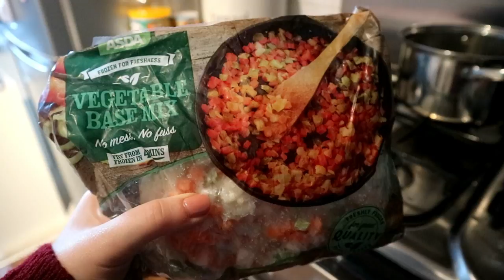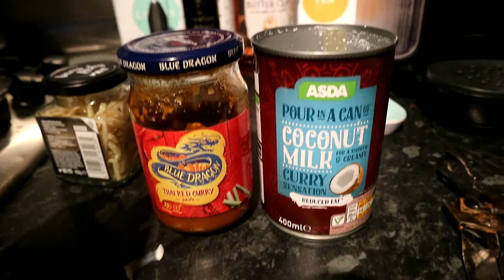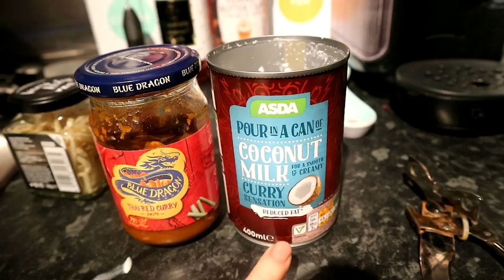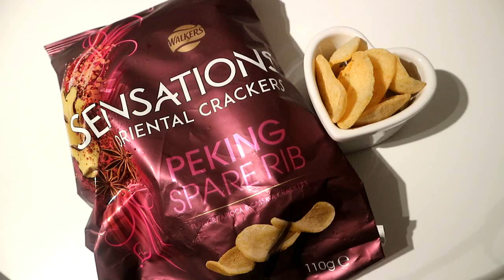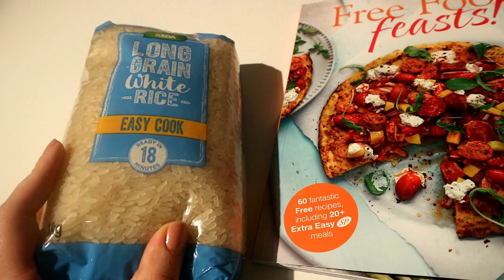Make Soup With Me | Low Syn Thai Red Curry | SW Update #19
Hi Guys!

So another week has gone by and I was completely on plan, once again I did indulge in a lot of takeaway coffees but this week I synned them all to be on the safe side. I made some delish syn free soup which was actually really filling thanks to the red lentils I added. I also had a really nice Thai Red Curry this week which I will definitely enjoy making again.

All in all it has been a positive week and the results were there on the scales, another 2lb loss!

Please do like if you enjoy this kind of video and feel free to comment any questions or suggestions for future videos, and of course don’t forget to hit subscribe so you don’t miss out on future uploads.
Follow my other social media, especially my Instagram for more regular updates -